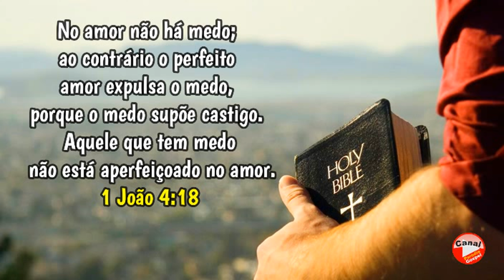Mensagem do Dia! 1 João 4:18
No amor não há medo; ao contrário o perfeito amor expulsa o medo, porque o medo supõe castigo. Aquele que tem medo não está aperfeiçoado no amor.
1 João 4:18